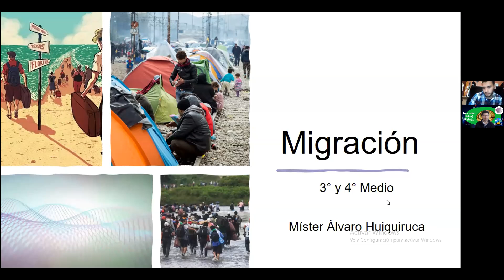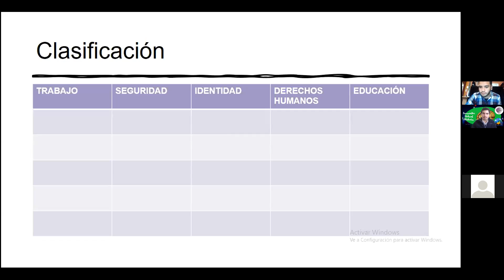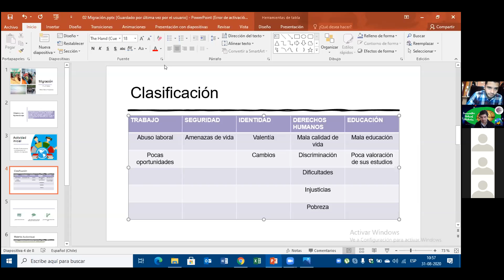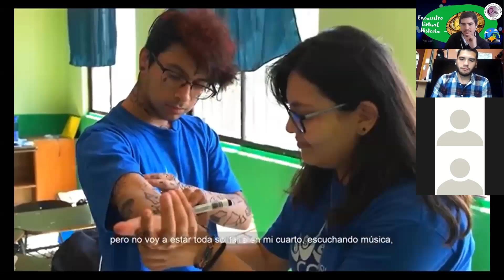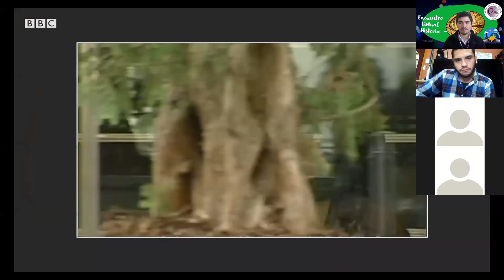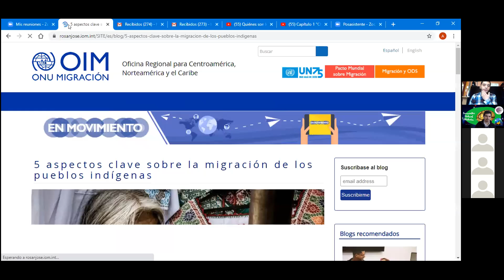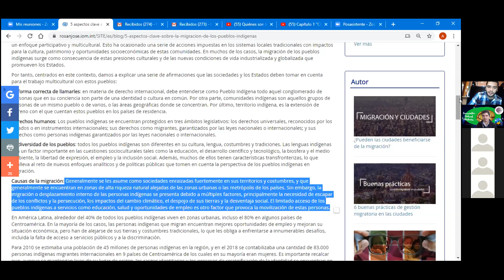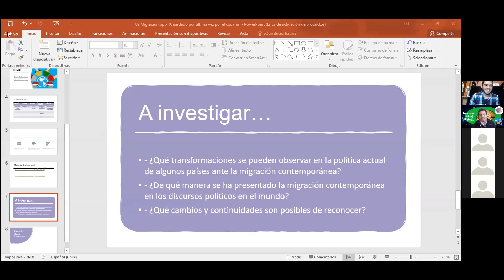4° Medio Electivo Historia 31-08 ( Migración e investigación)